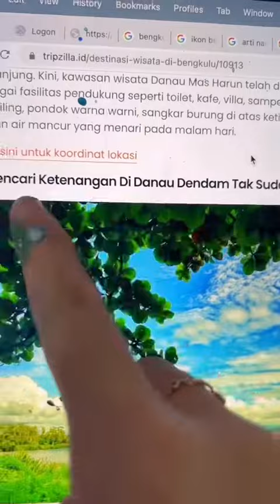Replying to @Xahr4 ! AKHIRNYA BENGKULU 😉🇮🇩🔥